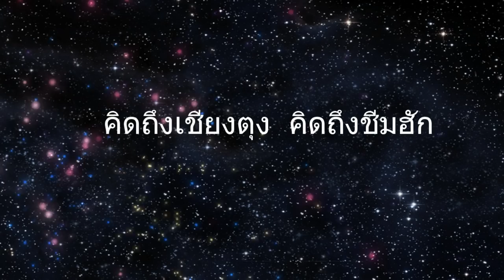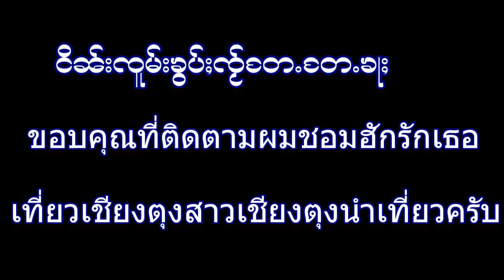ไปหาปลาในหนองที่บ้านแหงนเชียงตุง looking for some fish at our Lake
catching some fish at the river and lake near to my village in Keng tung.
Welcome to visit our home town in Keng tung.